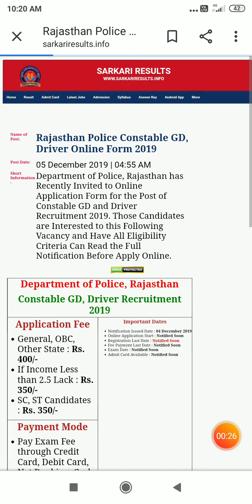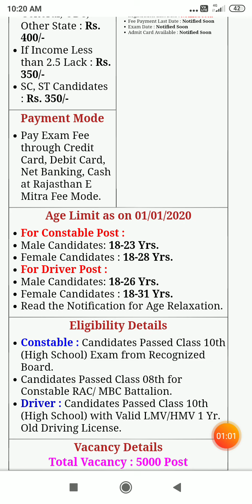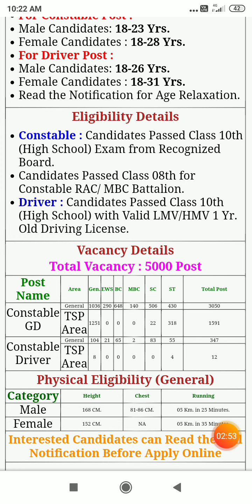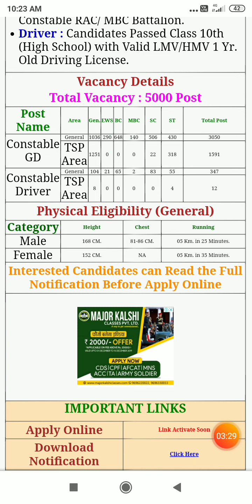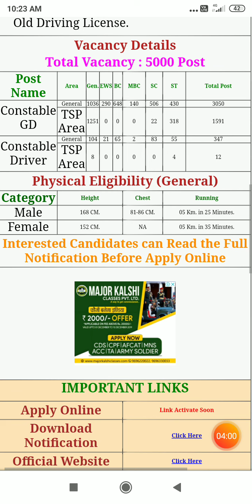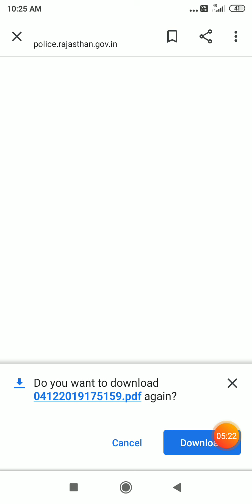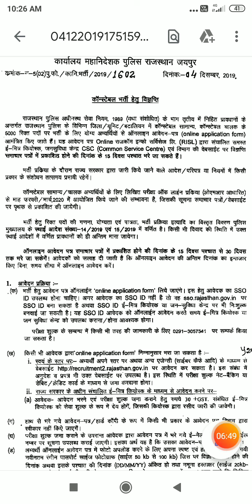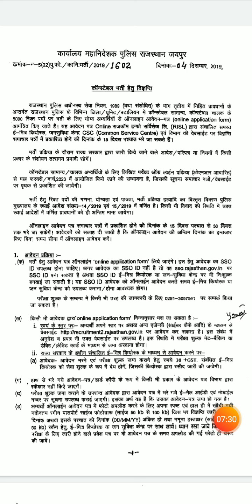Rajasthan police vacancy notification Constable GD and Driver Recruitment 2019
Constable GD and Driver Recruitment 2019

Important Dates

Notification Issued : 04/12/2019

Application Begin : Notified Soon

Last Date for Apply Online : Notified Soon

PET Exam Date: Notified Soon

Written Exam Date : Notified Soon

Application Fee

General / OBC / Other State : 400/-

If Income Less Than 2.5 Lakh : 350/-

Pay the Exam Fee Through Cash at Rajasthan Emitra or Pay Through Debit Card, Credit Card, Net Banking Only

Eligibility

Constable : Class 10th High School Exam Passed in Any Recognized Board in India with Physical Eligibility.

Constable RAC/ MBC Battalion : Class 8th Exam Passed Only.

Driver : Class 10th High School Exam Passed in Any Recognized Board in India with Valid Driving License LMV / HMV 1 Year Old

Constable GD

Male : 18-23 Years

Female : 18-28 Years

Driver

Male : 18-26 Years

Female : 18-31 Years

Post Name

Area

Gen

EWS

SC

ST

BC

MBC

Total

Constable GD (General Duty)

General

1036

290

506

430

648

140

3050

TSP Area

1251

0

22

318

0

0

1591

Constable Driver

General

104

21

83

55

65

02

347

TSP Area

08

0

0

04

0

0

12

Physical Eligibility Details (General Area)

Height Male : 168 CMS & Female : 152 CMS

Chest Male : 81-86 CMS

Running : Male : 5 Km in 25 Minutes | Female : 5 Km in 35 Minutes.